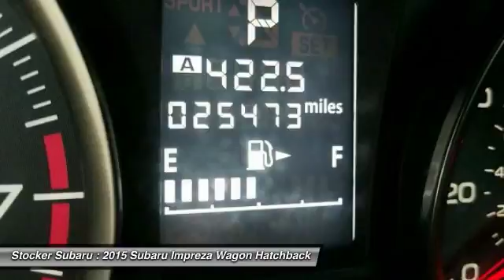2015 Subaru Impreza Wagon State College PA 605911A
2015 Subaru Impreza Wagon 2.0i

Stocker Subaru
1454 Dreibelbis Street

Snatch a score on this 2015 Subaru Impreza Wagon 2.0i before it s too late. Comfortable but easy to maneuver, its worry-free Variable transmission and its strong Regular Unleaded H-4 2.0 L/122 engine have lots of charm for a value price. It s outfitted with the following options: Wheels: 15 x 6.0JJ Steel w/Full Wheel Covers, Variable Intermittent Wipers, Valet Function, Urethane Gear Shift Knob, Trip Computer, Transmission: Lineartronic Continuously Variable -inc: low shift mode, 3.70 Axle Ratio, Tires: P195/65R15 89H AS, Tailgate/Rear Door Lock Included w/Power Door Locks, Systems Monitor, and Strut Front Suspension w/Coil Springs. You ve done your research, so stop by Stocker Chevrolet Subaru at 701 Benner Pike, State College, PA 16801 today to drive home in your new car!